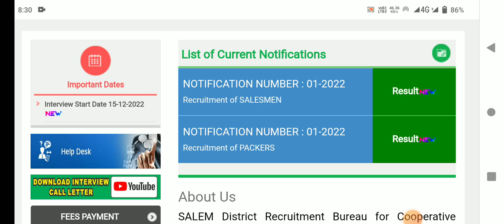🌟சற்றுமுன் தேனி மாவட்டத்திற்கு திடீர் அறிவிப்பு | ration shop result 2023 theni